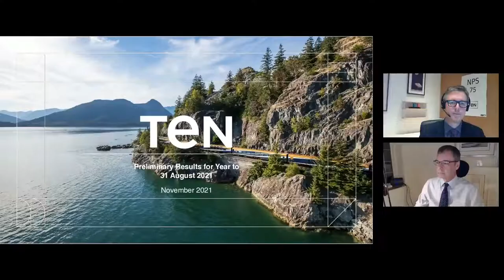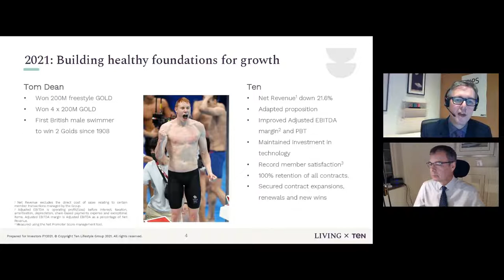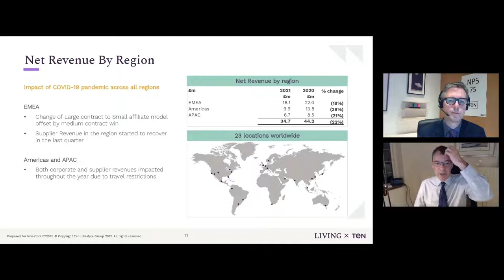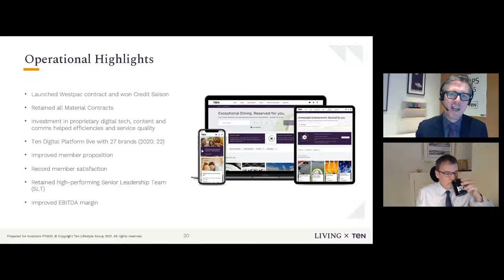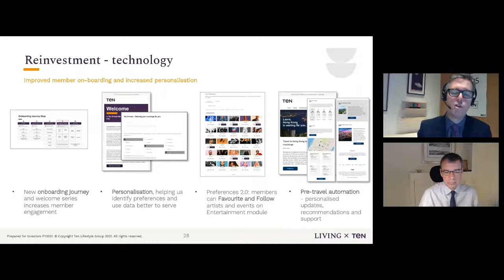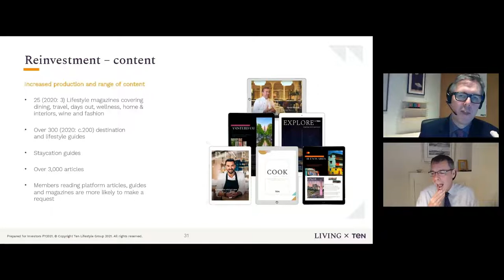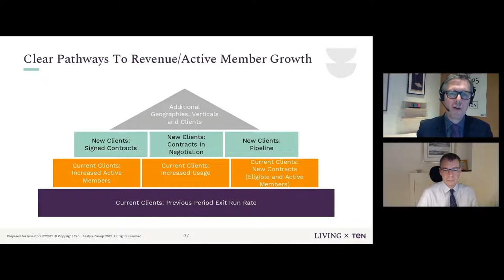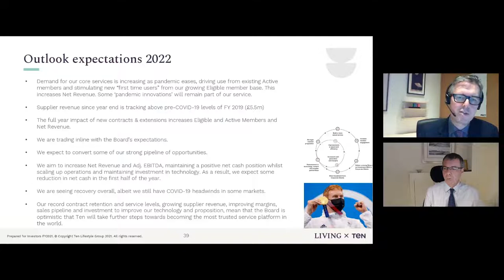TEN LIFESTYLE GROUP PLC - Full Year Results Investor Meeting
To be informed of all TEN LIFESTYLE GROUP PLC's upcoming presentations, register at InvestorMeetCompany